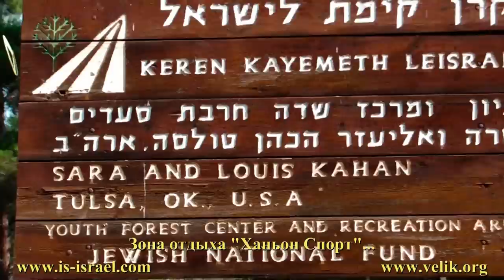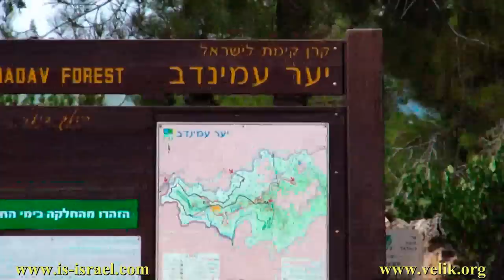Иерусалимский зоопарк - Яд (мемориал) Кеннеди, 14.08.2009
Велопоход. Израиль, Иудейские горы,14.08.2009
Иерусалимский зоопарк - Яд (мемориал)
Кеннеди - источники Эйн Эль Балад и Эйн Лаван.